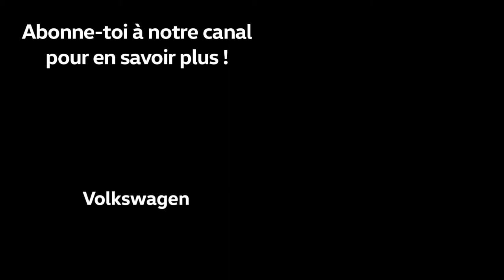VW Player Video Exclusive - Manuel Akanji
Manuel Akanji hat sich bei seinem neuen Arbeitgeber Borussia Dortmund bereits nach wenigen Wochen einen Stammplatz erobert. Wird dem talentierten Verteidiger dies auch in der Schweizer Fussball-Nationalmannschaft gelingen? Im Exklusiv-Video verrät der 22-Jährige mehr über seine Ziele mit dem A-Team.